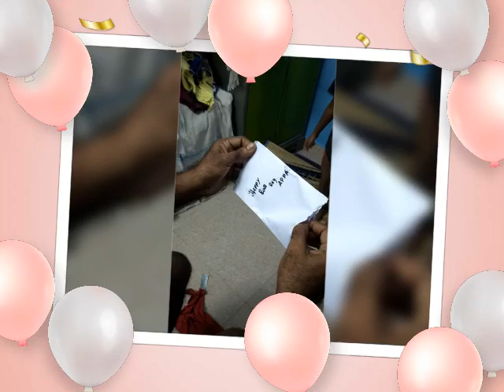Birthday wish,... Aadhira@azhagi..